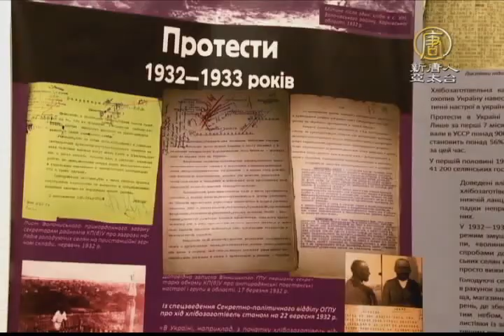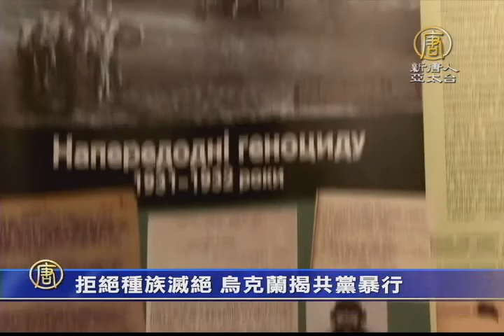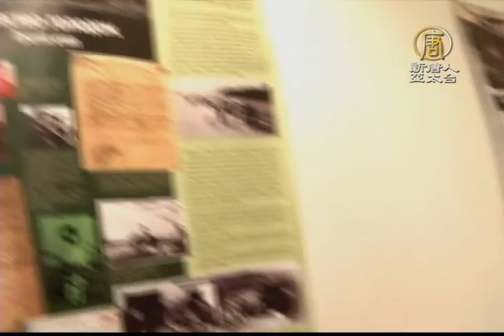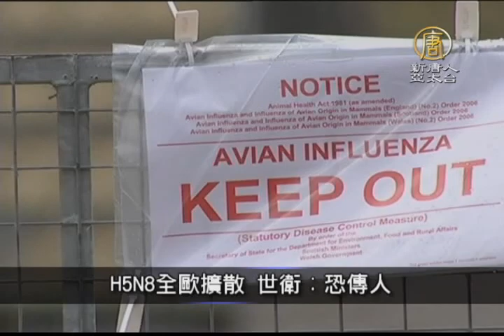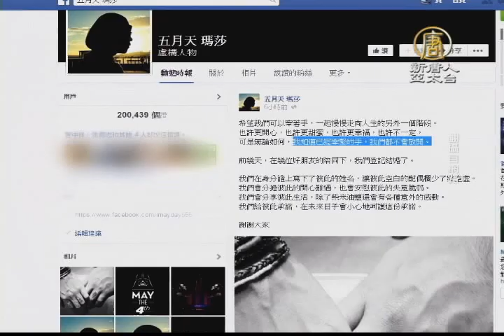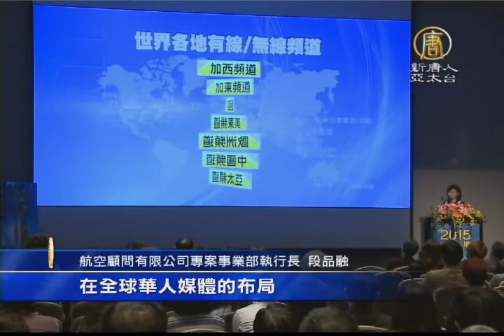【新唐人午間新聞】11月21日新唐人午間新聞｜日本安倍｜連勝文｜柯文哲｜九合一｜器官移植｜歐巴馬｜移民｜彭定康｜香港｜九評共產黨｜烏克蘭｜金馬獎｜大紀元｜新唐人｜ 五月天瑪莎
歐巴馬電視講話 宣布移民政策建議
立院三讀 有薪產檢假5天 生理假3天
連勝文掃街未穿防彈衣 分局派員維安
安倍經濟學失效？ 今解散國會

「可貴的全民參政！」 在台港生看大選
終審法院法官 籲港人堅守捍衛法治
美國國會香港聽證 彭定康挺港人
拒絕種族滅絕 烏克蘭揭共黨暴行

藍委指涉違反醫學倫理？柯陣營駁斥提告
勤跑拜票掃基層 黃秀霜「鐵牛」拼選戰
37歲瑪莎娶設計師女友 五月天只剩2單身
金馬男女主角入圍綜覽 總出席率逾八成
企業界肯定 新唐人大紀元媒體新價值